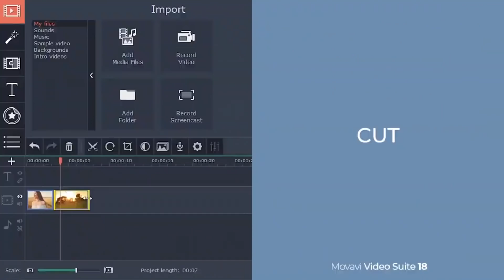🔥 ADIVINA LA EDAD DE ESTAS CHICAS CHALLENGE 🔥 **impresionante** 2019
Tags (ignorar): adivina la edad,como reaccionarías,bellido,lucia bellido,adivinando la edad de youtubers,adivina la edad de estas musers,adivina edad tiktok,adivina edad chicas,canal como reaccionarías,reacción,reaccionando,youtube,hamza zaidi,agustin 51,agustin5111,agustin51,dual coc,salva,the grefg,thegrefg,dualcoc,itsbellido,hamza,grefg,rutina,elchurches,juegos,top 10,cuanta edad tiene,cuanta edad tienen,adivinanza, adivina la edad,adivina la edad de estas chicas,adivina la edad challenge,adivina su edad,adivina,edad,adivina la edad de estas chicas **imposible**,intenta adivinar la edad de estas chicas !!,intenta adivinar la edad de estas chicas,puedes adivinar su edad,¿adivinas la edad de estas chicas?,adivinar la edad,como adivinar la edad,test de adivinar la edad de estas chicas, retos,retos divertidos,retos 2,retos nieve,retos la bala,extremo,retos picantes,retos extremos,retos de piscina,retos de alberca,retos de facebook,los mejores retos,reto,bromas,juegos,lol retos divertidos,cumpliendo sus retos,reto extremo,retos en el supermercado,divertido,malcriado,gracioso,leo osuna,beso,dios,youtubers,atreverse,vines,nuevo,video,entretenimiento,juego,divertirse,broma,novios,amigos,challenge,recopilacion,pantoja